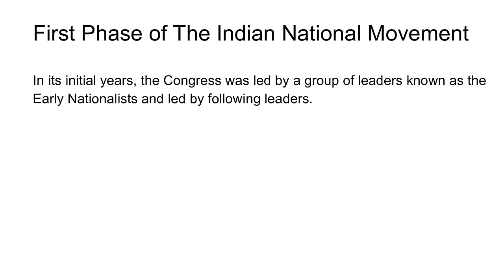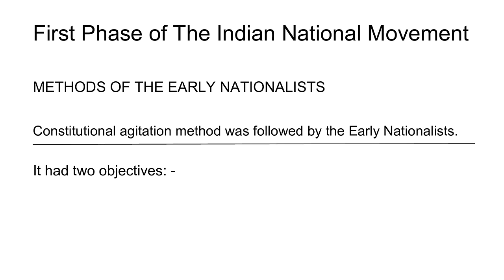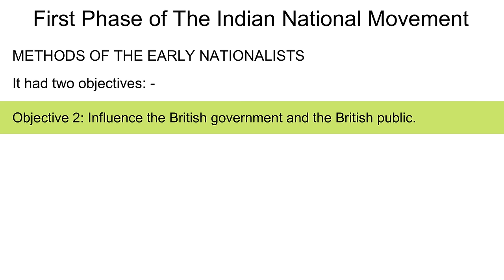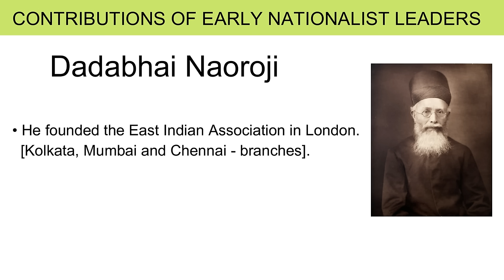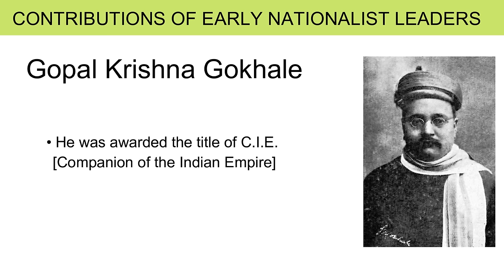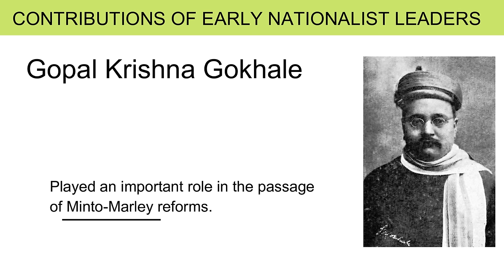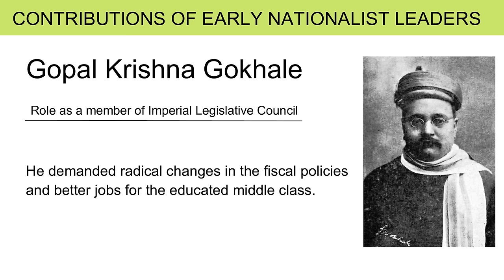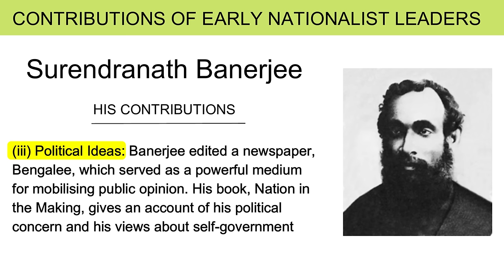First Phase of Indian National Movement - ICSE HISTORY 22-2023 | Early Nationalist | English For All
The Early Nationalists, also known as the Moderates, were a group of political leaders in India active between 1885 and 1907. Their emergence marked the beginning of the organised national movement in India. Some of the important moderate leaders were Pherozeshah Mehta and Dadabhai Naoroji.[5] With members of the group drawn from educated middle-class professionals including lawyers, teachers and government officials, many of them were educated in England.